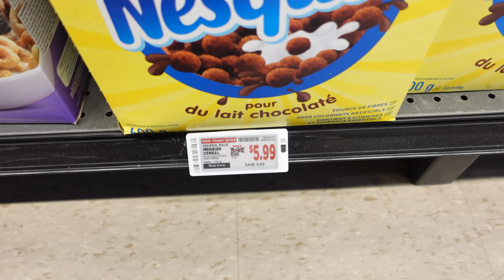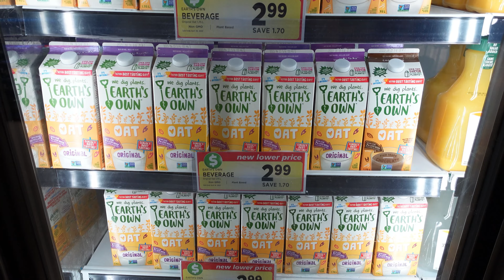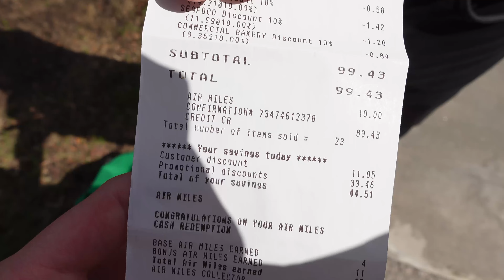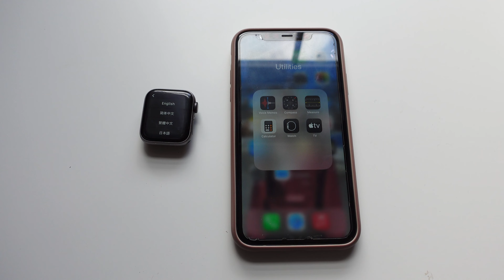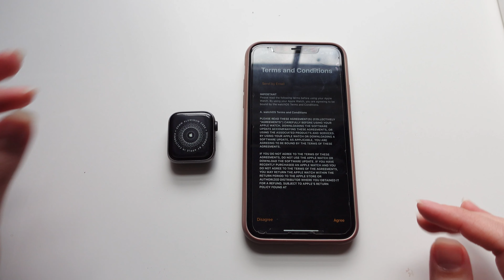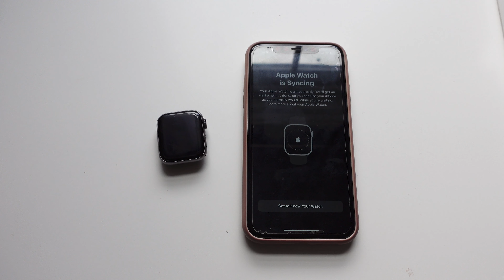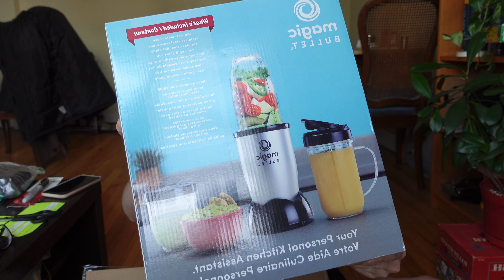Vlog Unboxing das comprinhas da Amazon + Preparação pro 75 Hard 💥🤩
Oi galeraaa, de volta com um VLOG para vocêss.
Espero que vocês gostem! Comentem aqui o que acharam ;)

LINKS ÚTEIS